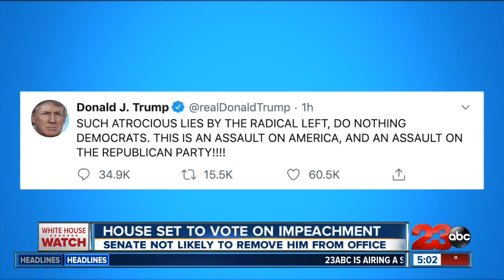Local experts breaks down Trump impeachment